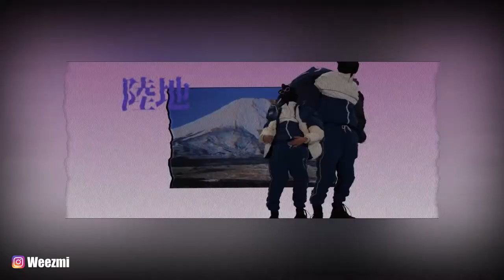[FREE] Kekra Type Beat - "SENDAI" 🇯🇵 | Instru Rap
● L'instrumentale est libre d'utilisation pour les projets non commerciaux, pour toute autre utilisation il est obligatoire d'acheter une licence.
● Pour toute utilisation de l'instrumentale il est obligatoire de me créditer (Prod. Weezmi).
● Vous devez me @ si vous publiez sur un réseau social.
● Toute utilisation de Content ID est interdite sauf si vous achetez une licence d'exclusivité.

● This beat is free for non-profit use only. If you plan to make any type of money from performances you have to purchase a lease.
● Absolutely any use of my beats (Including leased beats) require credit in the title (Prod. Weezmi).
● You have to @ me if you post it on any social media.
● Any use of content ID is forbidden unless you have acquired an exclusive license.

Prod. Weezmi x @ENIGMAONTHETRACK

[FREE] Kekra Type Beat - "SENDAI" | Japanese Type Beat
[FREE] Japanese Type Beat - "SENDAI" | Instru Type Japonaise